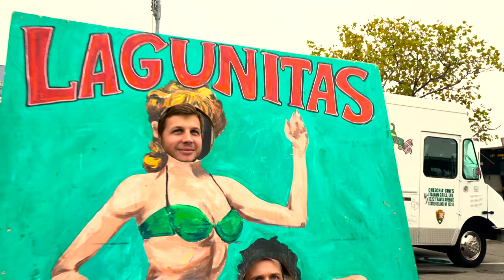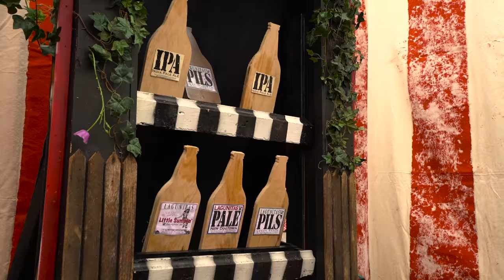Lagunitas | Beer Circus Brooklyn w/ PitchBlak Brass Band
Freaktacular highlights and strange events from the 2016 Lagunitas Beer Circus in Coney Island, soundtracked by PitchBlak Brass Band’s “Stopping Power”.